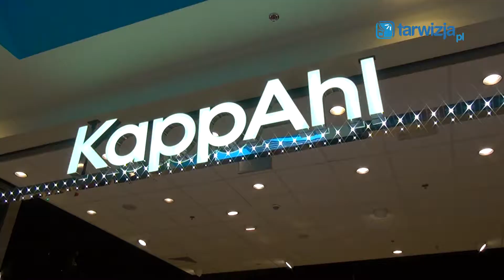Zamieszkaj w Gemini - dzień 4